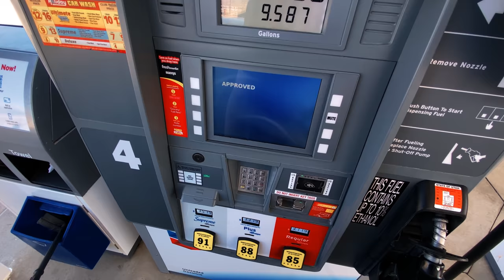WIFE reacts to 600WHP GTR (FBO)